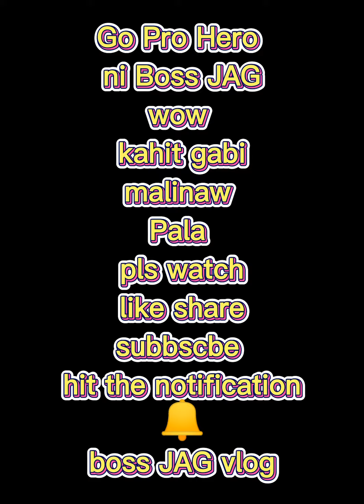muntik na maaksidente si boss jag Buti nlng nakapreno para mag shout-out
shout-out ni Boss JAG sa subcrber nya muntik kna boss JAG Buti nkpreno ka